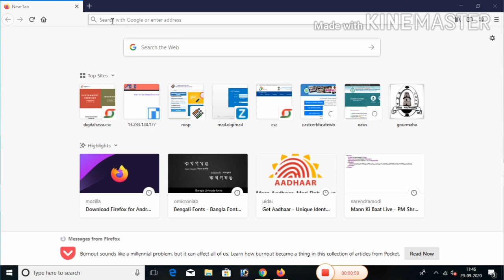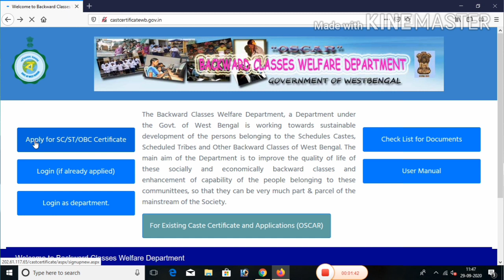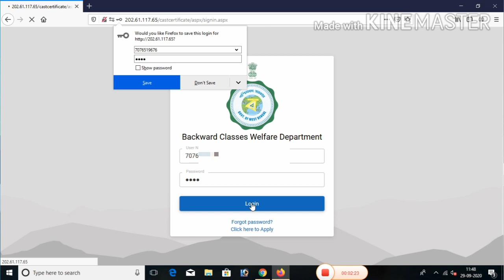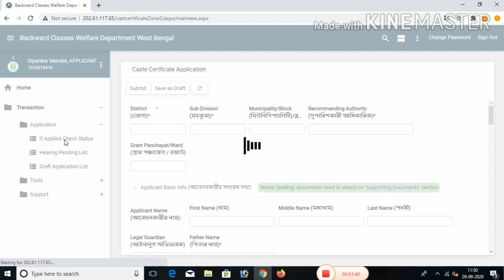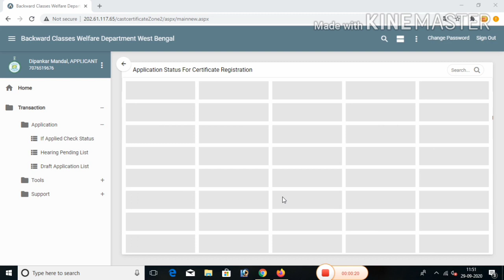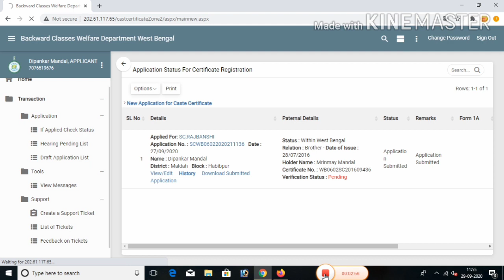Cast certificate status check online 2020 | SC ST OBC certificate status check in West Bengal.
Cast certificate status check online 2020 SC ST OBC certificate status check in West Bengal. How to check your cast certificate status in West Bengal.
SC ST OBC Cast certificate new website 2020.How to login your cast certificate new website in West Bengal.

Download your cast certificate application form in new portal.View and Edit your new cast certificate application.